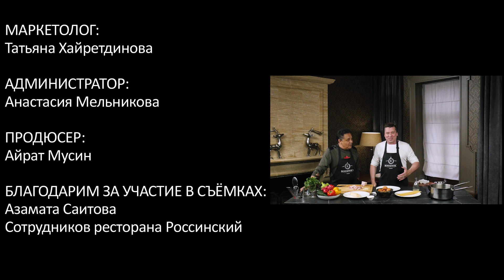ГОТОВИМ ПАСТУ КАРБОНАРА. В ГОСТЯХ АЗАМАТ САИТОВ. ROSSINSKY. СЕКРЕТЫ ВКУСА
Азамат Саитов и Александр Затуринский готовят пасту Карбонара.

Идейный вдохновитель и автор проекта: Денис Назаров – Президент ГК «Аструм».
Гость программы: Азамат Саитов – известный журналист Республики Башкортостан, ведущий и автор передачи «Послесловие с Азаматом Саитовым». Автор книг «От ноября до ноября, или Путешествие из СССР в Россию», «В краю несгибаемых кураев».

Паста Карбонара
Спагетти – 70 гр
Бекон или грудинка – 60 гр
Желток куриный – 2 шт
Перец чёрный молотый – 1 гр
Зелень на украшение

Программа «Rossinsky.Секреты вкуса» – это авторский проект, где известный московский ресторатор, основатель более 50 ресторанных проектов Александр Затуринский вместе с приглашенными гостями – звездами театра, кино и эстрады – готовит уникальные блюда, делится со зрителями правилами выбора продуктов и техниками приготовления разных эпох.

С нашими рецептами вы сможете самостоятельно приготовить блюда высокой кухни от шеф-повара на своей домашней кухне. А также узнаете инновационные методы приготовления блюд и профессиональные секреты бренд-шефа.

Если же вам понравился рецепт, но вы не хотите готовить самостоятельно, можно отведать блюда в ресторане Rossinsky.

Автор проекта: Денис Назаров
Ведущий: Александр Затуринский
Шеф-повар: Александр Наумов
Съемка: «Матур-медиа»
Маркетолог: Татьяна Хайретдинова
Администратор: Анастасия Мельникова
Продюсер: Айрат Мусин
Благодарим за участие в съемках:
Азамата Саитова
сотрудников ресторана Rossinsky